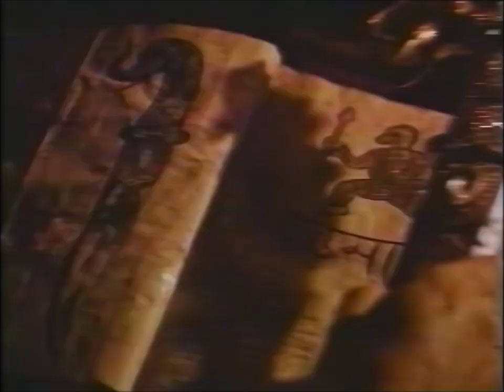Chuck E. Cheese's January 1995 Show (EDITED) (Part 4)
This is part 4 of the edited version of Chuck E. Cheese's January 1995 Show.

Segment 4
"Go Go Chuck E"
"Teamwork"
"Chuck E's Old Act"
"Kitchen Chef"

Intermission 4
The Jungle Book Movie Trailer
The Flintstones: "Bedrock Twist"